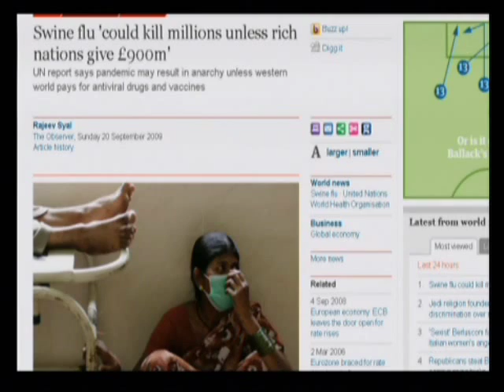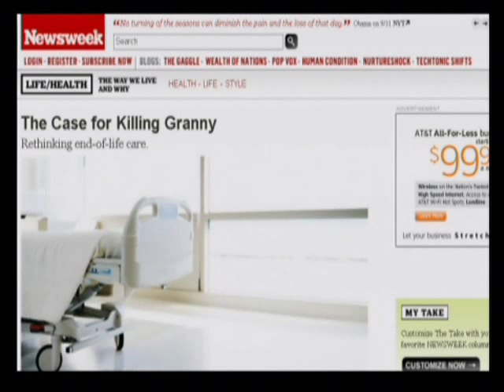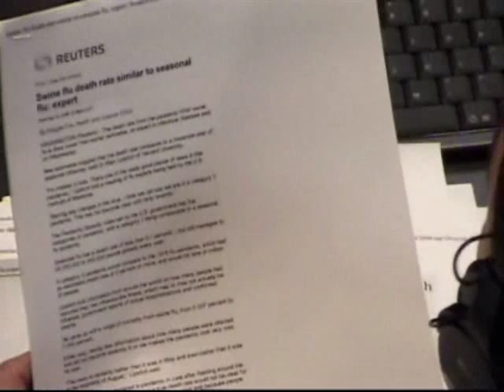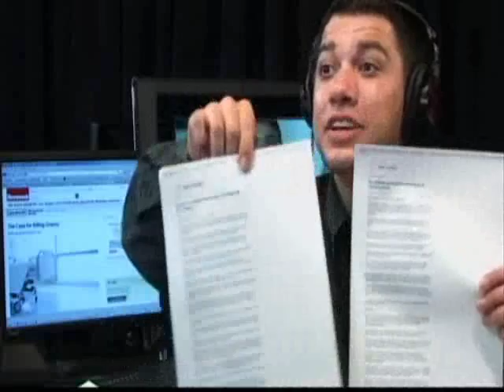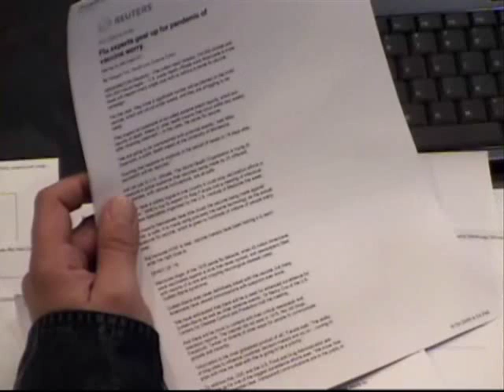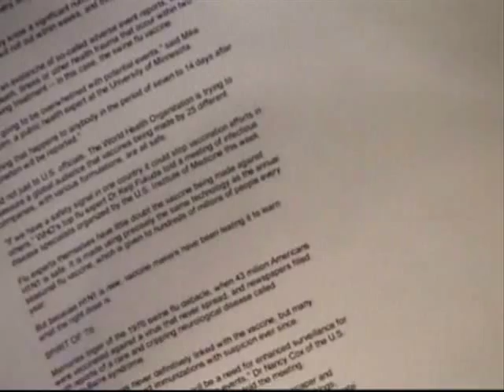The Infowarrior with Jason Bermas 9 20 2009 Pt 5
Jason discusses the agenda for the upcoming G20, and the move to kill the dollar and replace it with a global curency run by the IMF.